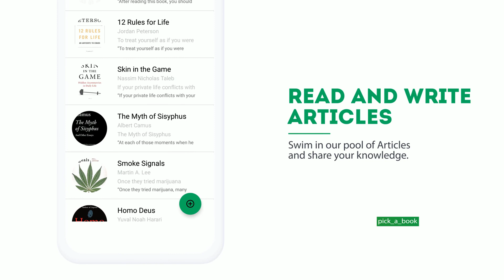Pick a book - App made just for books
we developed the “Pick a Book”, which is a book-sharing application that focuses on connect book lovers with each other.
This is not an ordinary book buy and selling the application. From this application, users can gain many services. Users can register to the system by providing their information to the application and then they can get all the services of the application without any payment. Users can add books that they are interested to share, to the application. All users can view the books that are added to share. Users can also request books through this application